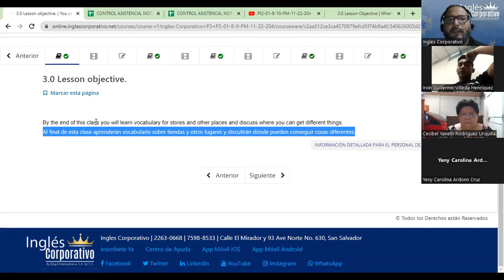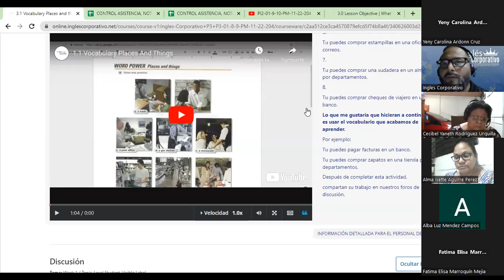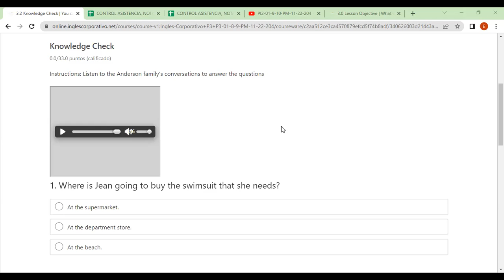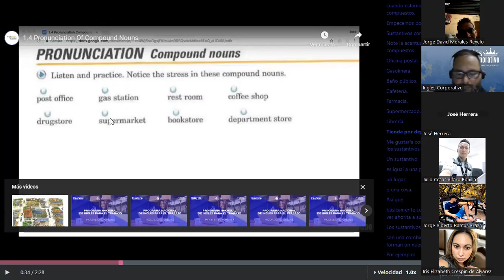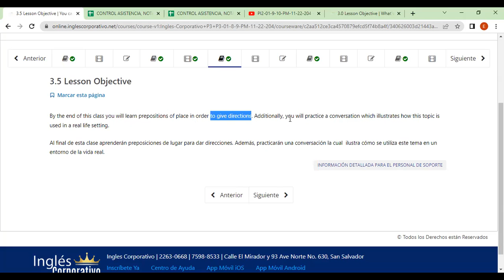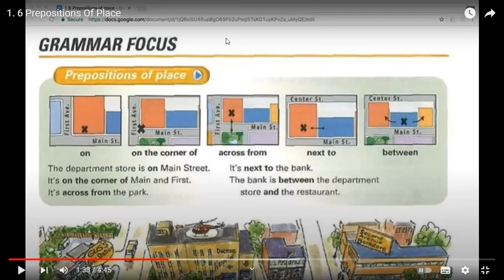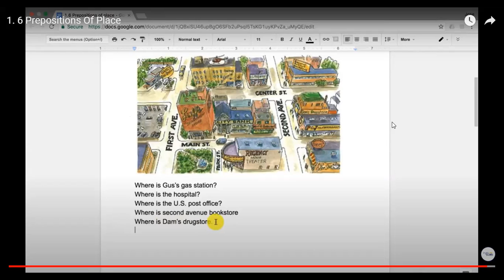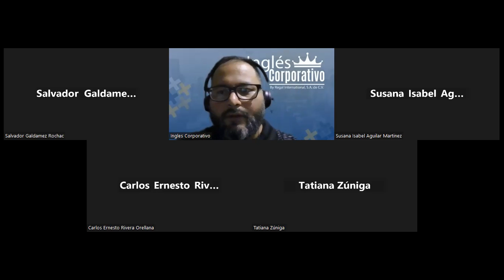Inglés Corporativo-FECHA- 21-11-2022 TEMA: Compound Nouns